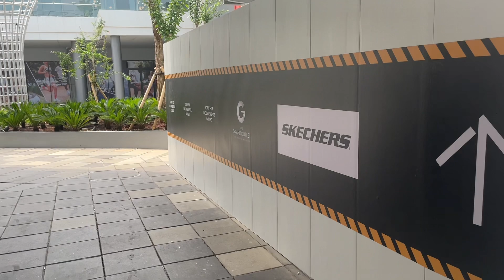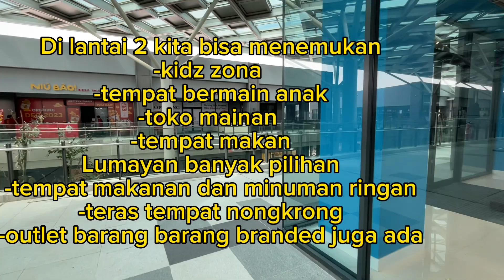Grand Outlet Karawang Jakarta | Mall Pertama kali di dalam Kawasan industri KIIC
The Grand Outlet Karawang Jakarta | Mall Pertama kali di dalam Kawasan industri KIIC

Setelah Villaggio Outlets yang dikembangkan PT Summarecon Agung Tbk beroperasi, kini Karawang, Jawa Barat, menambah fasilitas serupa. Adalah The Grand Outlet East Jakarta milik PT Karawang Outlet Mall yang resmi soft launching.

mall ini berlokasi di Kawasan KIIC Karawang, tepat nya dekat PT.Toyota plant 3. bangunan mall ini bergaya singapure atau ala ala luar negeri.bangunan berlantai 2 ini sangat lengkap dengan outlet barang barang brand internasional.
mulai dari sepatu, baju, celana, tas dan pernak pernik barang barang branded ada di sini.
di lantai 2 kita bisa menemukan tempat tempat makan dan nongkrong asyik, ada juga wahana permainan anak seperti kidzlandia, fun game.